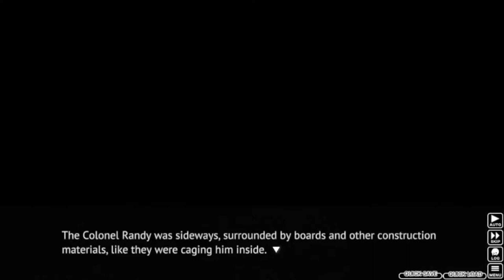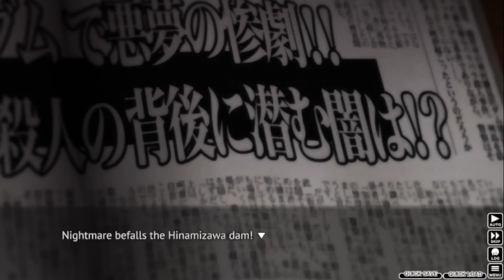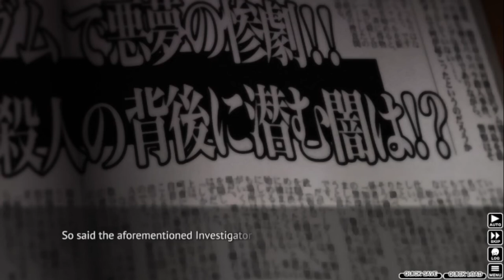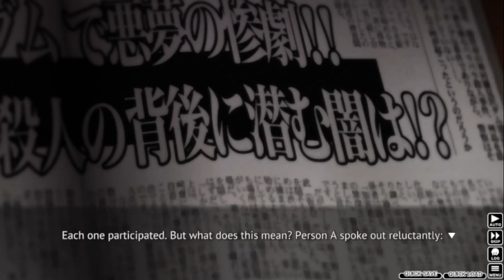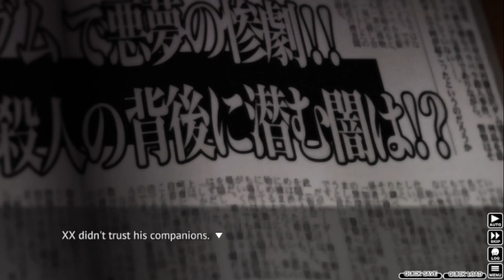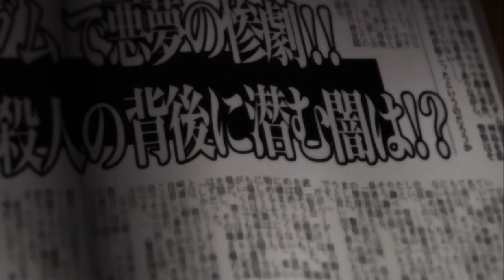Higurashi When They Cry Part 6: THE HATCHET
We learn more about the dismemberment that happened and get scared a bit by Rena and her rather stange "hatchet".